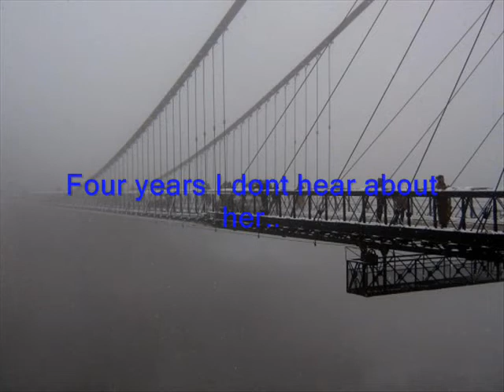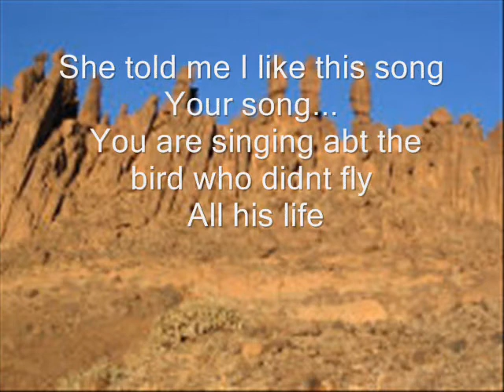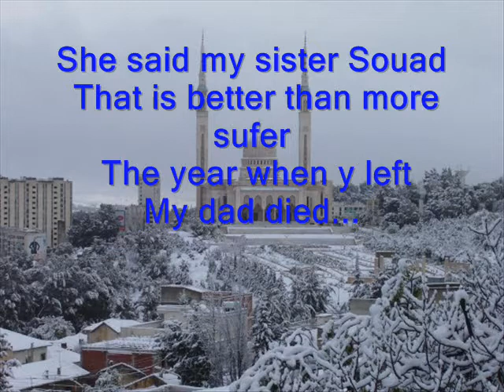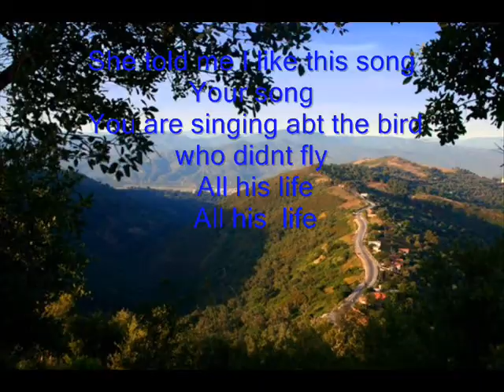THE BIRD WHO DIDNT FLY...Souad MASSI with pic from ALGERIA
SORRY FOR THE MISTAKES IN THE TEXT I WICH YOU LIKE THAT ALGERIAN SONG NATURE AND THE WAY OF LIVING